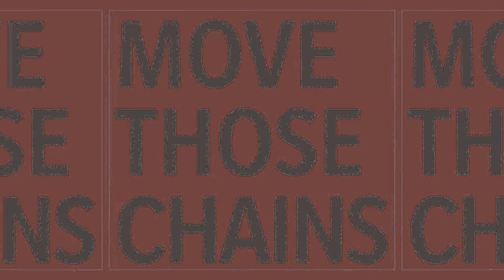Can Tom Brady Win Super Bowl This Season? M21 Next-Gen Bucs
Unbelievable legend! All eras of gaming! Feel free to check channel out!